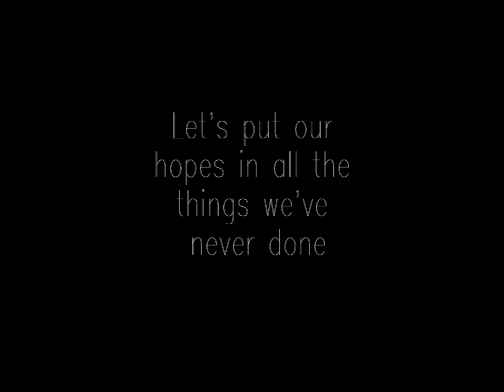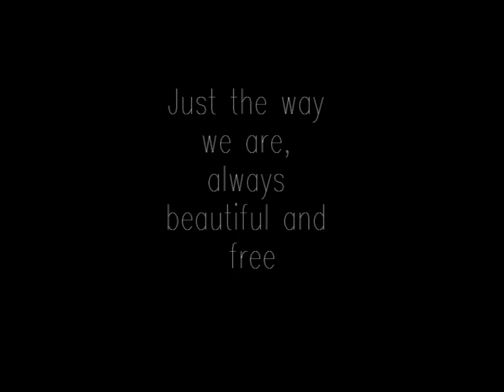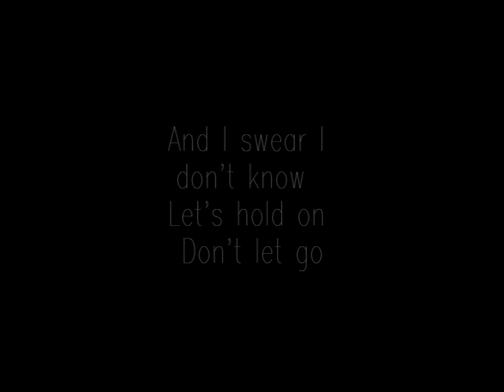Let's Hang Out Tonight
Original song by Eric Dirham